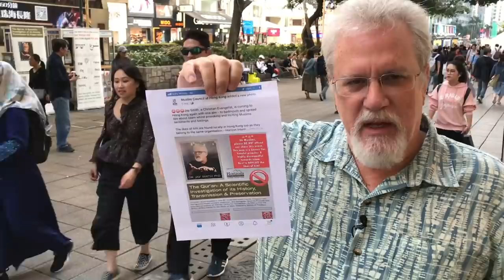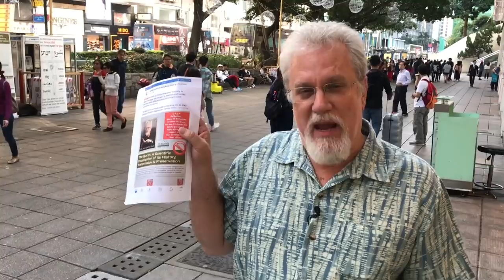Why did Jay Smith get BANNED in Hong Kong?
In March of last year, 2018, Jay was doing a podcast on the Internet on the subject concerning the problems with the historicity of the Qur’an, and during the ‘Question and Answer’ period a Muslim blogger Ijaz Ahmed came on and challenged Jay to a debate on the historicity of the Qur’an. Jay agreed and said that in a few months he would be ready for such a debate.

That debate was finally scheduled for Hong Kong, to be held on Saturday, the 24th of November 2018. The Muslims in Hong Kong, however, wanted to debate both the Bible and the Qur’an, but Jay did not, because a previous debate specifically on the Bible had happened in Hong Kong a few months earlier, in March 2018, with Georges Houssney, a friend of Jay’s, doing that debate. It was now time to debate just the Qur’an, because there was so much new historical material on the Qur’an which had yet to be debated.

Jay arrived in Hong Kong in November a few days before the debate, assuming that it would still continue. However, it soon became clear that Ijaz was not in Hong Kong, and the Muslims had already pulled out of the debate.

So, the Christian team decided instead to have two public talks on the historical problems with the Qur’an, one scheduled at the ‘City University’ of Hong Kong, and the other at one of the largest churches in Hong Kong.

Yet, the day before the public lecture at the ‘City University’, the Muslims went to the authorities at the University and claimed that Jay was a hate preacher, and that this kind of lecture would not be tolerated even in the United States. As a result, without first contacting Jay, or even inquiring what he would be lecturing on, the authorities at the University simply canceled the public lecture, and the Christian team was forced to choose another venue, in this case a Lutheran Church next to the University.

Interestingly, this is the second time in two years that Jay has been banned from lecturing at a university in Hong Kong at the request of the local Muslims. In 2017 Jay had already begun his lecture on the Qur'an at the ‘Hong Kong University’, when the school authorities entered the room and shut down his lecture, forcing the 200+ people to leave en-masse, and find another venue close to the University. It was Muslim students who went to the authority at that time and asked them not to allow Jay to do a talk on the Qur’an, claiming it would be disrespectful to their holy book.

So why is Jay being banned from universities, or having debates canceled? The Muslims claim it is because he is a hate preacher, or an ‘Islamophobe’, and that he has a hatred of Muslims.

Yet, look below at the outline of his talk which he was to have given at the City University in November, and notice the 11 areas which Jay was to have covered in that lecture:

[A] What did early Muslim Scholars Claim about the Qur’an?
[B] What do modern Muslim Leaders Claim about the Qur’an?
[C] Historical Anachronisms in the Qur’an
[D] Source Criticism of the Qur’an
[E] The 2 compilations of the Qur’an
[F] The 6 Earliest Qur’anic Manuscripts
[G] The 2 Layers of the Sana’a Palimpsest
[H] The 4 Carbon Dating Lab Reports
[I] The late Diacritical Variants (i.e. the 31 different Arabic Qur’ans)
[J] The early Consonantal Variants
[K] The History of the 1924 Hafs Canonized Qur’anic Text

Do any of these topics above suggest Jay has a hatred of Muslims, or that he is a ‘Hate Preacher’, or an ‘Islamophobe’? In fact, aren’t these sort of topics exactly what we should be asking of the Qur’an, and isn’t a university the very place these kind of questions should be introduced and discussed?

What’s more, if Muslims then go about banning people like Jay from introducing these kind of questions from the ‘public sphere’, and banning any Muslims from attending or finding about these very real problems, what does that say about their Qur’an, and its authenticity? Doesn’t it suggest that the reason for these bannings has nothing to do with Jay (who has a PhD in Islam, and dealt with the Qur'ans problems as part of his doctoral thesis), but more to do with his material, and the fear that Muslims have concerning such questions of their holy book?

Sooner or later, however, Muslims are going to have to look at the questions Jay, and others like him, are asking of their Qur’an, and they are going to have to come up with a better response than simply banning him from universities.

(21,510)